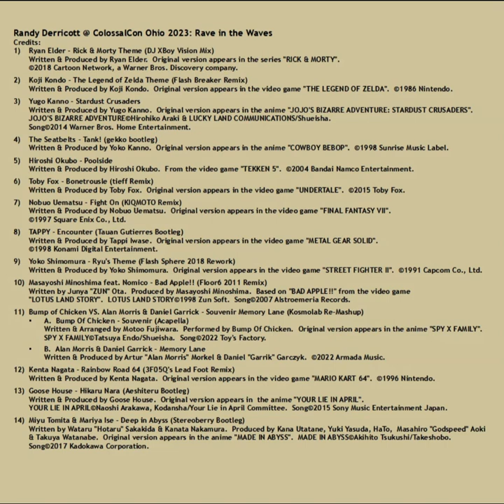Randy Derricott @ ColossalCon Ohio: Rave in the Waves (2023.06.03) (Reproduction)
My longtime friend and fellow EDM artist DJ Amaya put in a STRONG good word about me to the good folks at ColossalCon in Sandusky, Ohio (in the northern part of Ohio touching Lake Erie, about 50 mi/80km west of Cleveland). About two days after my 34th birthday, I received an email from them, inviting me to perform two sets during the weekend of the event. I accepted with extreme excitement.

This was an entirely new experience that marked a lot of firsts: My first convention & my first show outside of Florida where I live and my first time in the Midwest!

During the second & final night, myself, Likely Vain, DJ Amaya & Pastel Beach all performed DJ sets INSIDE A WATER PARK! We truly made some waves (pun intended) on the crowd that night!

Here is what I played that night. Enjoy.

Tracklist:
01.  Ryan Elder - Rick & Morty Theme (DJ XBoy Vision Mix) 0:00
02.  Koji Kondo - The Legend of Zelda Theme (Flash Breaker Remix) 5:28
03.  Yugo Kanno - Stardust Crusaders 9:22
04.  The Seatbelts - Tank! (gekko bootleg) 13:47
05.  Hiroshi Okubo - Poolside 17:33
06.  Toby Fox - Bonetrousle (tieff Remix) 20:21
07.  Nobuo Uematsu - Fight On (KIQMOTO Remix) 24:59
08.  TAPPY - Encounter (Tauan Gutierres Bootleg) 29:19
09.  Yoko Shimomura - Ryu's Theme (Flash Sphere 2018 Rework) 33:22
10.  Masayoshi Minoshima feat. Nomico - Bad Apple!! (Floor6 2011 Remix) 38:37
11.  Bump of Chicken VS. Alan Morris & Daniel Garrick - Souvenir Memory Lane (Kosmolab Re-Mashup) 44:06
12.  Kenta Nagata - Rainbow Road 64 (3F05Q's Lead Foot Remix) 49:43
13.  Goose House - Hikaru Nara (Aeshiteru Bootleg) 54:18
14.  Miyu Tomita & Mariya Ise - Deep in Abyss (Stereoberry Bootleg) 59:32